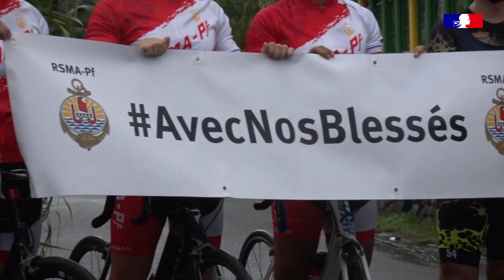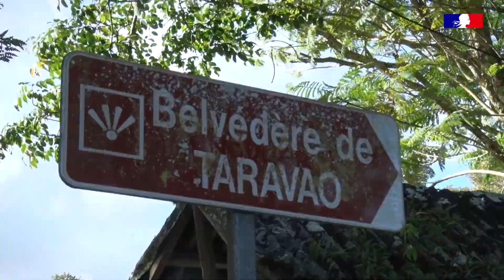jnbat2021 PF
Découvrir l'engagement du RSMA de Polynésie française dans le cadre des Journées nationales d'aide aux blessés de l'Armée de Terre